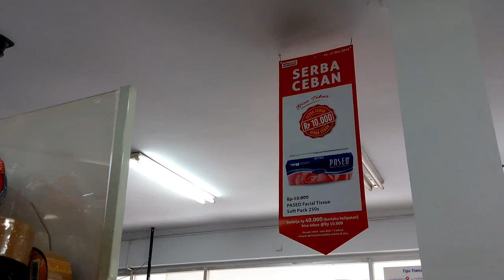Tomica Cool Drive Hunting at Alfamart 19/12/16